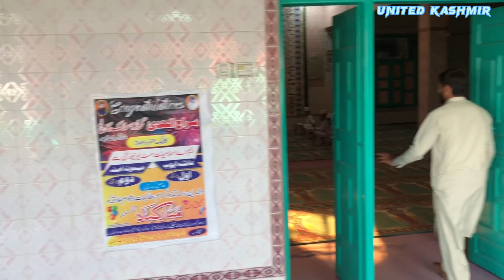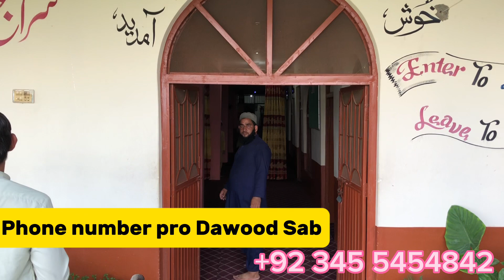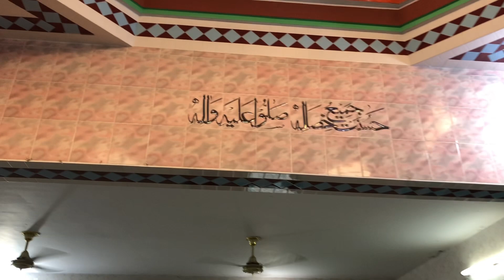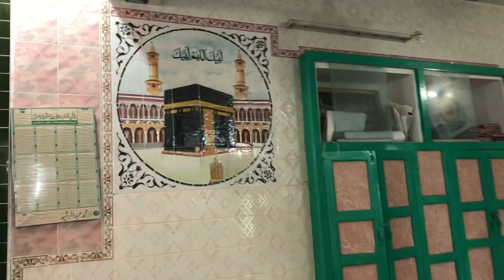دربار ٹھیریاں شریف // united Kashmir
لاالہ الا اللہ محمد رسول اللہ
Aslamulikam! Hope you all are doing well and good. Need your support and love. May Allah Almighty bless You all.  Thanks